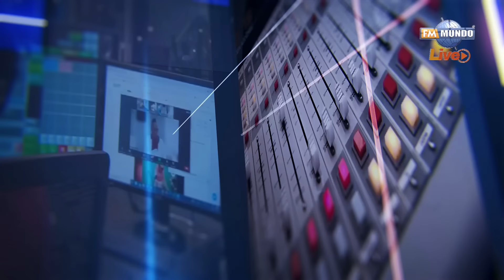Caso "Nene" ¿Cuáles podrían ser las causales para un juicio político a la Vicepresidenta?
Invitado: # JoséChalco